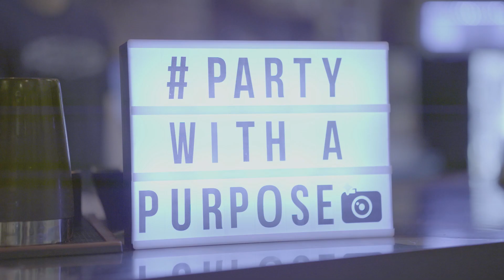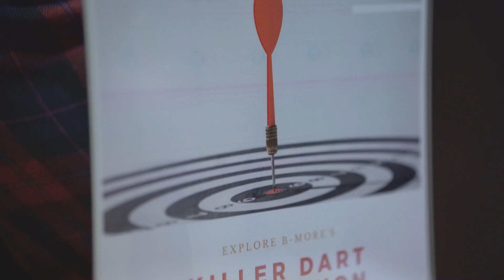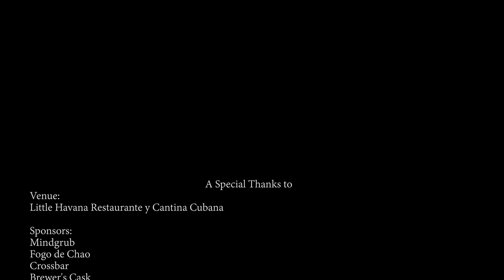Killer Cupid Mystery Party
Cupids Struck a Killer Night with the ‘80s and ‘90s Mystery Party at Little Havana

Whether their hair was feathered or they slipped into their coziest flannels, EXPLORERS brought the ‘80s and ‘90s back in full force at Little Havana! While the mojitos were flowing and Cubano sandwiches were eaten, revelers participated in a variety of entertaining games designed to help strangers become friends all in the name of supporting Digital Harbor High School’s Cooking Club.

Kelly Ryan and Dyane Delemarre successfully matched their nut and bolt to win a $100 gift card to Fogo de Chao, while Riley Fleming bested the crowd in the Killer Dart competition and won a $50 gift card and prize pack to Crossbar. Eric Robinson, meanwhile, put his knowledge of the ‘80s and ‘90s music to great use and was able to finish the most lyrics and win a turntable and $25 gift card to Protean Books & Records, and Tia Hardy emerged victorious in the Killer Cupid Mystery and earned a $50 gift card to Brewer’s Cask!

Little Havana has not one, but two party spaces that we were able to use for this event, and they were perfect in accommodating our activities while still having plenty of space for everyone to eat and drink. The next time you’re looking to plan a fun event, be sure to keep them in mind!

We’d also like to thank all of our EXPLORERS who were able to make this event, including Bob Paff from the Bob Paff Show on WCBM-680, Eva Wingren from Strong City Baltimore, Torbin Green from St. Francis Neighborhood Center, Holly Shook from CUPs Coffee Shop, Morgan Green from Aziza Peace, Plein air painter Bruno Baran, business coach Monyka Berrocosa,  songwriter Shelly Blondell, and makeup artist to the stars Owen O’Donnell. A special shoutout is in order for DJ Steve at Protean Books and Records for spinning fantastic songs all night!